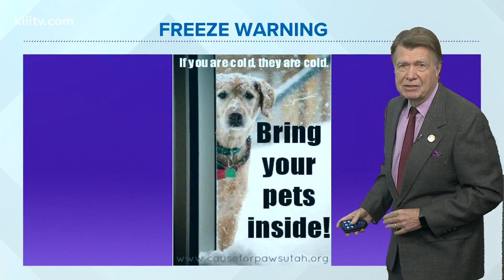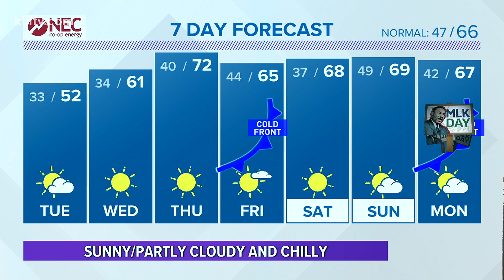Bill Vessey's Forecast for South Texas - 3News at 5 - Monday, January 11, 2021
Freeze Warning in the morning